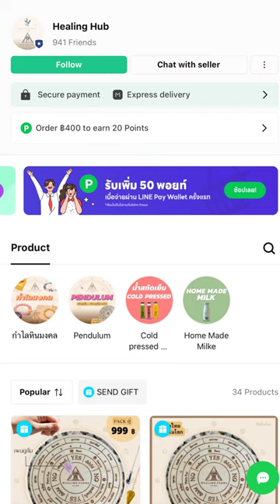ข่าวดี โชคดี กำลังมาสู่คุณเริ่มปี 2024 นี้ค่ะ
🙏🎉ขอบคุณทุกท่านที่สนับสนุนกันมาตลอดค่ะ
สิ่งดีๆปี 2024 กำลังจะมานะคะ เปิดใจรับ
อยู่ด้วยความสุข สนุกสนานกันค่ะ

📍ดูรายละเอียดคอร์สเรียนออนไลน์ได้ที่นี่

📍ติดต่อโค้ชนาตาลีได้ที่ Line

📍ติดต่อโค้ชได้ที่ FB Messenger: m.me/StopCancerWithNatalie